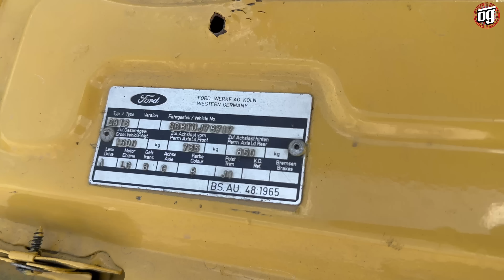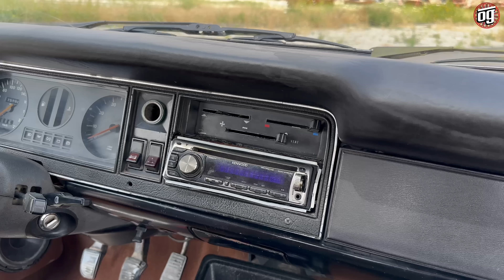Hatıra Kalsın! | Ford Taunus 1.6L | İki Kapı | Otomobil Günlüklerim